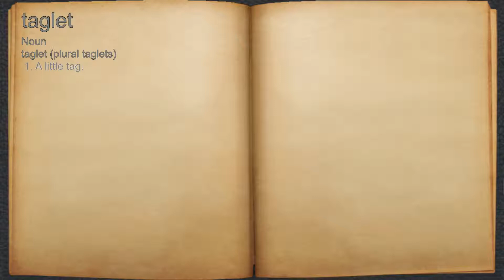What does taglet mean?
A spoken definition of taglet.

Intro Sound:
Typewriter - Tamskp